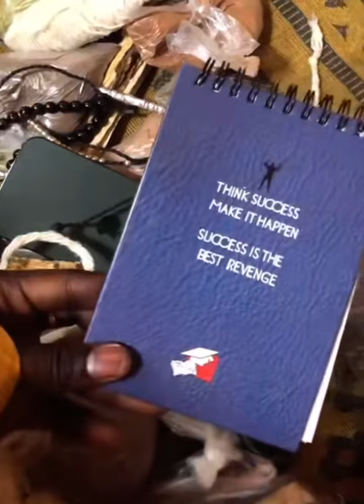Noop bou am doolé